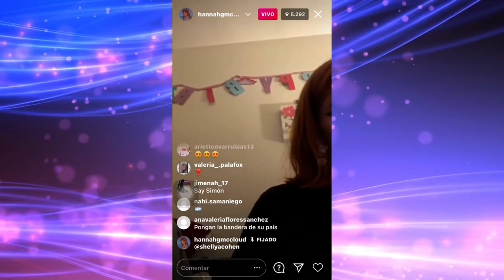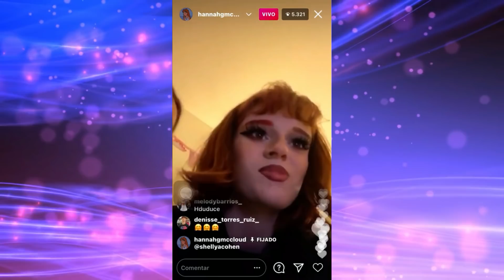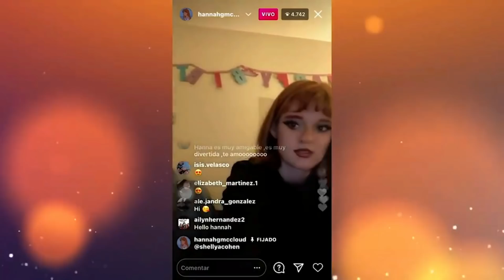Hannah McCloud Envia MENSAJE OCULTO y Los Fans Están PREOCUPADOS 😰 ¿Tendrá que Ver Con Su Ex?